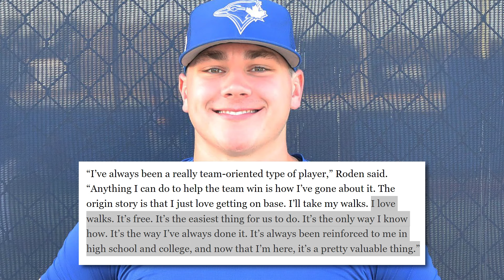The Toronto Blue Jays Have TWO Secret Weapons…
The Toronto Blue Jays are in desperate need for some breakout stars in their lineup. Those stars might just be off their current big league roster. The Blue Jays unexpectedly wound up with two sensational players in Alan Roden and Damiano Palmegiani. They've been forcing their way up the minor league system, and on the door step of the major leagues. If they keep this up, then the Blue Jays may have a solution to their lineup problem.